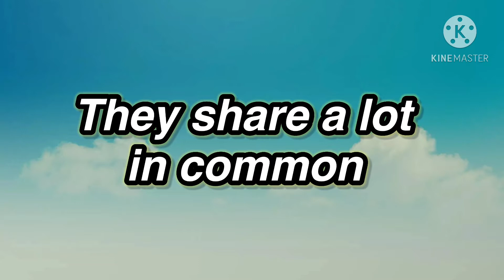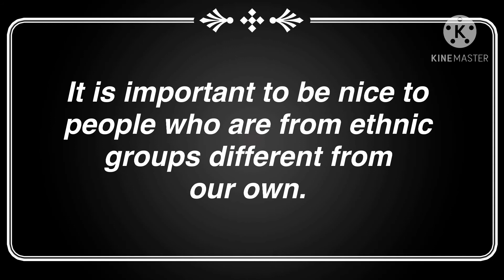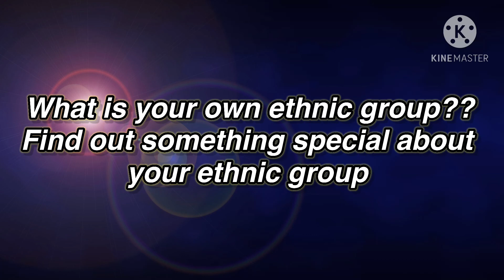ETHNIC GROUPS IN NIGERIA